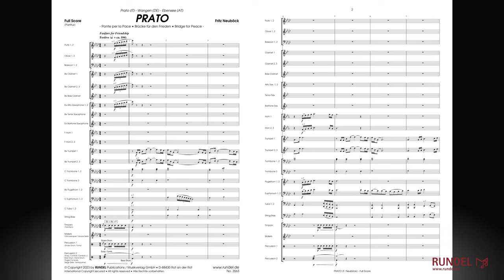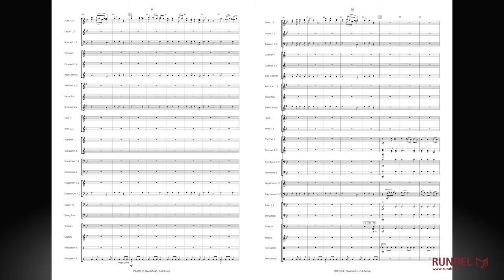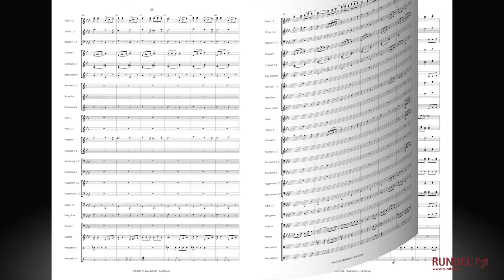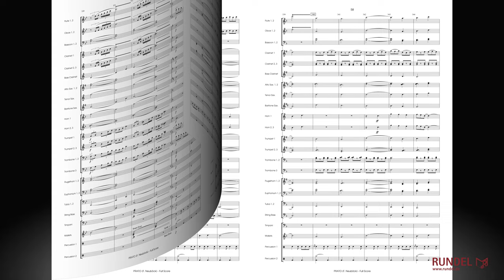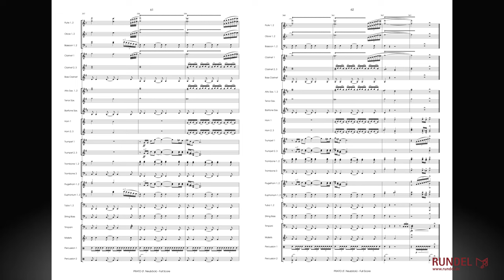Prato (Ponte per la pace) | Fritz Neuböck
Die Stadt Wangen und die Marktgemeinde Ebensee haben auf den ersten Blick nicht allzu viel gemeinsam. Blickt man aber etwas genauer hinter die Kulissen, fällt sofort auf, dass beide Städte seit genau 35 Jahren eine Partnerschaft mit der italienischen Stadt Prato (Toskana) unterhalten. Und genau zu diesem 35-jährigen Jubiläum der Partnerschaften entstand „PRATO - Ponte per la pace / Brücke für den Frieden“ ein kompaktes Werk in fünf Bildern für sinfonisches Blasorchester.

1. Fanfare der Freundschaft [00:04]
Eine festliche Eröffungsfanfare läutet die Feierlichkeiten zum 35-jährigen Jubiläum ein und bildet sozusagen das Präludium zum ersten Hauptteil der Komposition.

2. Mittelalterlicher Tanz  [01:01]
Bereits im 10. Jahrhundert urkundlich erwähnt, entwickelte sich Prato zu einem bedeutenden Textil-Imperium und wurde bereits im Mittelalter die „Lumpenkammer Europas“ genannt. Aus diesem Grund hat Neuböck dem mittelalterlichen Tanz eine Melodie des aus dem benachbarten Florenz stammenden Komponisten Francesco Landini (14. Jahrhundert) zu Grunde gelegt: „Ecco la primavera“. Der Komponist gibt dem interpretierenden Orchester die Möglichkeit diesen Tanz teilweise - ähnlich dem Original, mit Blockflöten, Fagott und Handtrommel - zu spielen und damit in einen ständigen Dialog mit dem Orchester zu treten.

3. Gebet an die Gefallenen  [02:31]
Den Mittelteil bildet ein „Gebet an die Gefallenen“, welchem die geschichtlich außerordentlich belastete Vergangenheit von Prato und Ebensee als Basis dient. Viele Häftlinge aus der Region Prato mussten in den Kriegswirren des 2. Weltkrieges ihr Leben im KZ–Außenlager „Zement“ in Ebensee lassen. Das Gebet mutiert vom trauernden Gedenken dieser Geschehnisse hin zu einem innigen Choral, der musikalisch darstellt, wie durch Gedenken und Verzeihen auf wunderbare Weise Hass zu Liebe werden kann. Und so mündet dieser ins Finale.

4. Lied der Freude  [05:27]
Zum versöhnenden Abschluss darf zu einer Tarantella getanzt werden. Dieser italienische Tanz, voller Lebensfreude, basiert auf Pratos heimlicher Hymne „Voglio cantare a te… Cittá di Prato“ von Rudolpho Baccini. In unvergleichlichem Stil der Volksmusik dieser Region, im ständigen Wechsel zwischen Dur und Moll, sprüht hier das Werk nur so vor Freude und überschäumendem Temperament. Der Choral verwandelt sich in eine Hymne an die Freiheit und so wird die Partnerschaft ausgiebig gefeiert.

5. Freunde für immer [07:08]
Die Klammer zur Eröffnungsfanfare bildet ein kurzes Postludium, welches ein Zitat dieser Fanfare aus dem Beginn enthält und das Werk festlich beschließt.